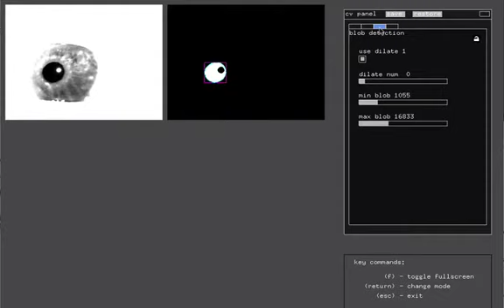Eyewriter Mar 23 10.mov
the best result with minimal glint from this IR LED (with no dimmable LED used)